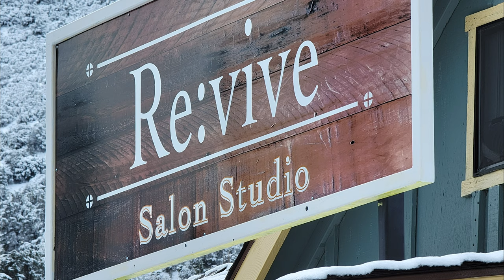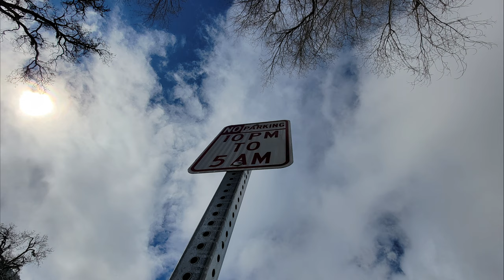Samsung Galaxy S21 Ultra Video and Photo Samples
Took the camera with our snow trip to Frazier Park with my family to test the video and photo capability of this Samsung Galazy s21 Ultra 5G. So far i'm loving the results of the shot. In this video i shared some photos using the telephoto lens, wide lens, and ultrawide lens. I also tested the 8k video feature of this phone. This video is 24fps and some of my 4k 60fps video were slowed down to 40% for slow motion view. 8k videos were scaled down to fit on 4k frame size.

Saltwater Tank

Fluval Evo Tank 13.5 galloon:

Carib Sea Arag-Alive Substrate:

VIVOSUN 800GPH Submersible Pump:

st from you.